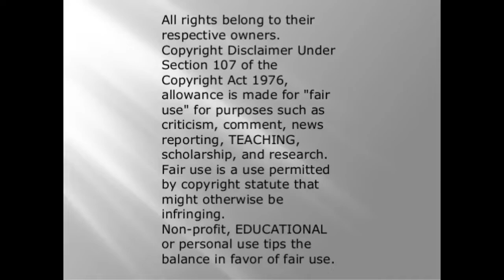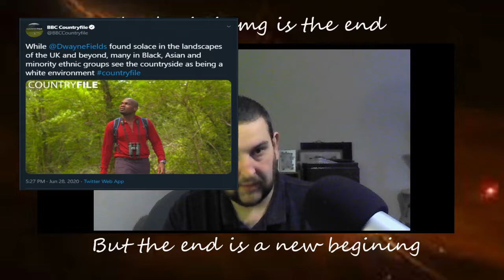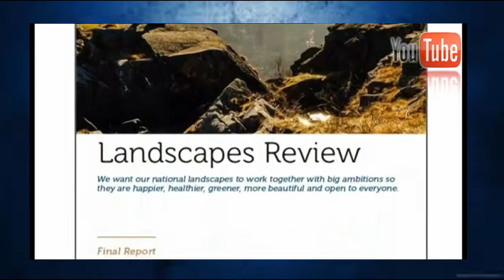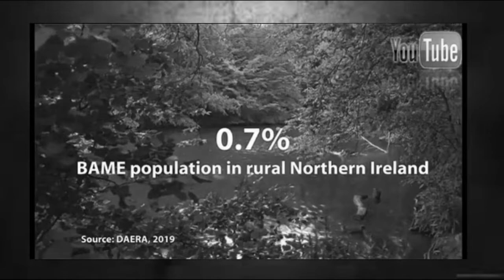Wacist BBC attack whites, or did they?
so did bbccountryfile attack white people? or were they challenging perceptions of the country side made by BAME community? to me it seems the later, but let me know what you think about this. i had to do this video as it actually seemed to be trying to join communities and bring people together rather than attacking white people. yet so many people, YouTube channels have turned into reactionaries rather than just reading the tweet or watching the video. i guess this is to hard in today's world.

sources.